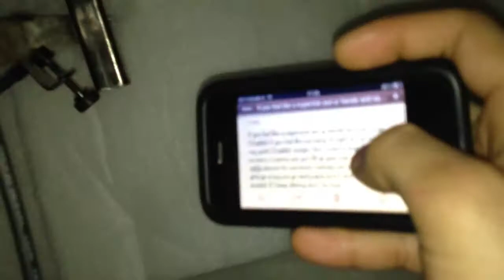LEMA INDUSTRY @Studios trabajando lo nuevo ft Simon Kosta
Pegao seguroooooo